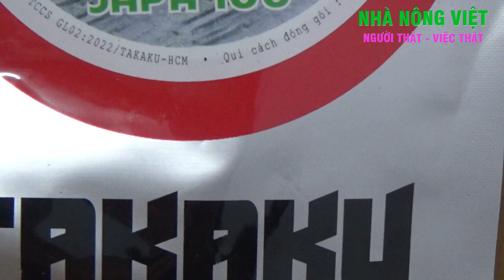DƯA LEO JAPA 100 - TRỒNG TẠI ẤP BẮC - NHÀ NÔNG VIỆT THỰC HIỆN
DƯA LEO JAPA 100 - TRỒNG TẠI ẤP BẮC - NHÀ NÔNG VIỆT THỰC HIỆN là video ghi lại ruộng dưa trồng tại Ấp Bắc - Huyện Cai Lậy - Tỉnh Tiền Giang. Mời quý vị xem và chân thành cảm ơn quý vị.